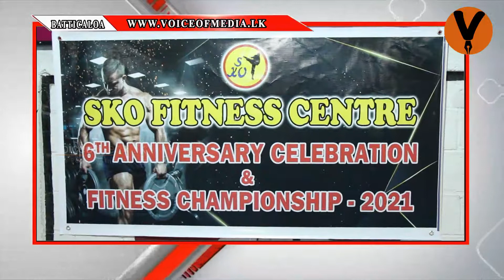சோட்டாக்கான் கராத்தே உடற்பயிற்சி கழகத்தின் ஆறாவது ஆண்டு நிறைவு தின நிகழ்வு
மட்டக்களப்பு சோட்டாக்கான் கராத்தே உடற்பயிற்சி கழகத்தின் ஆறாவது ஆண்டு நிறைவு தின நிகழ்வு நேற்று (04) ஞாயிற்றுக்கிழமை மாலை மட்டக்களப்பில் இடம்பெற்றது.